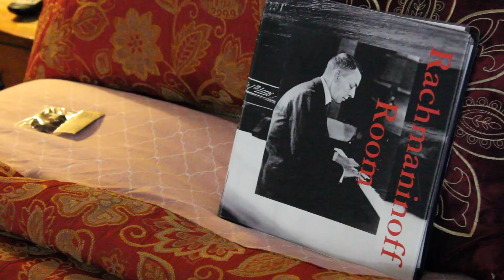Video Ad for The Symphony Hotel and Restaurant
Video Ad for The Symphony Hotel and Restaurant 2018 Shot and Edited by Nathan Hackmann